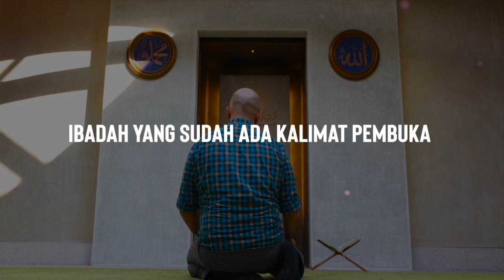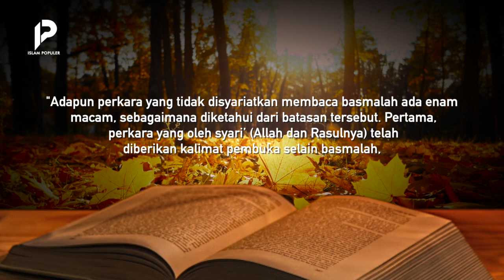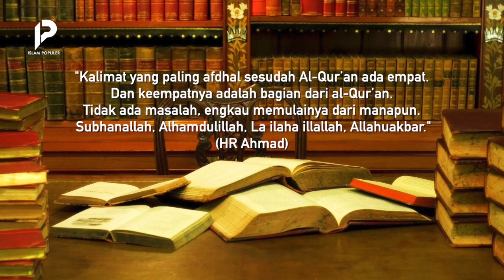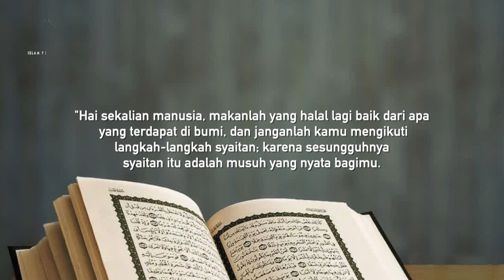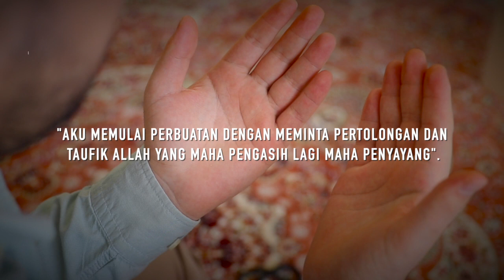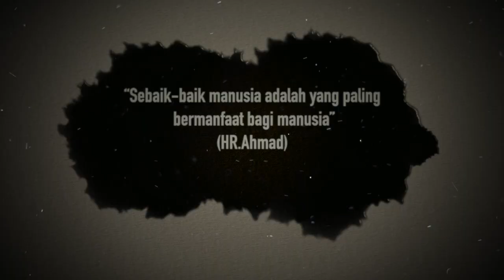Tidak Semua Diawali Basmallah! Jangan Ucapkan Bismillah Saat Melakukan Hal ini, Ternyata Dilarang...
Basmalah adalah kalimat yang diucapkan umat Islam ketika memulai aktivitas. Kalimat sederhana tersebut diucapkan agar mendapat keberkahan dari Allah  ﷻ. Meski demikian, tidak semua aktivitas disyariatkan diawali dengan membaca basmalah.